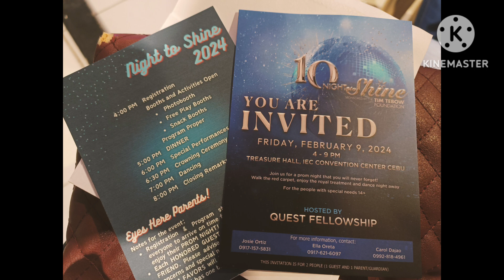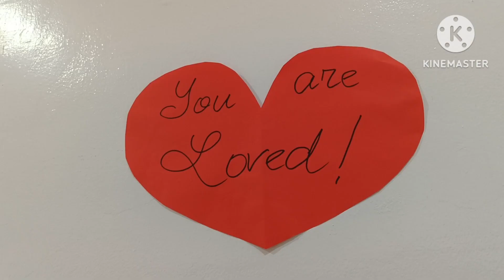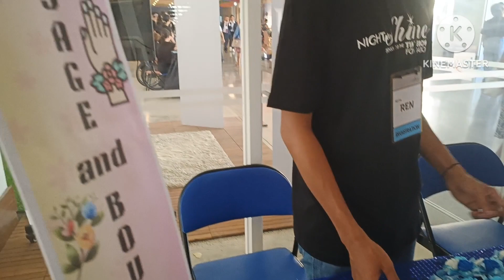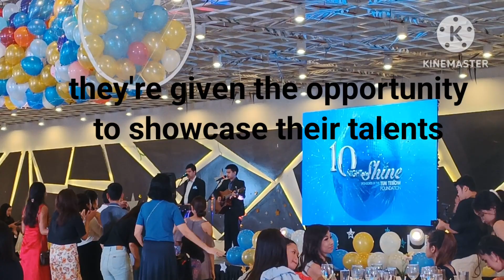Night to Shine 2024 in Cebu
This is our Night to Shine 2024 journey. It was such a great priviledge to be able to participate on this worldwide event sponsored by Tim Tebow Foundation and hosted by Quest Fellowship for our teens and adults with special needs. There is nothing like this to give honor and highlight our individuals with exceptionalities to be on this kind of event pampered with God's love and kindness.